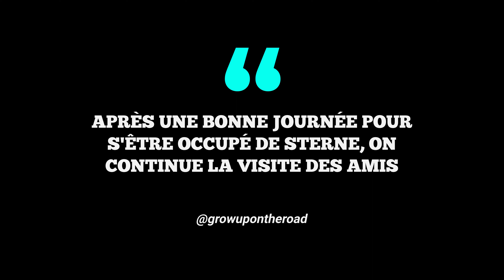APRÈS 11 ANS QUE SONT-ILS DEVENUS ?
On les retrouve après 11 ans, une longue séparation, qui n'a pas été simple. Que du bonheur de pouvoir enfin les serrer dans nos bras !!

VLOG #07 / @Growupontheroad / Mai 2022 = inclus sous-titre en Français

On vous invite à découvrir la playlist sur notre premier voyage d'1 an en Europe avec notre véhicule d'expédition aménagé 6X6 de marque 100% Française

📸 Suivez-nous aussi sur Instagram pour découvrir les photos des coulisses

Qui sont les @growupontheroad ?

Vous trouverez toutes les infos sur notre site internet